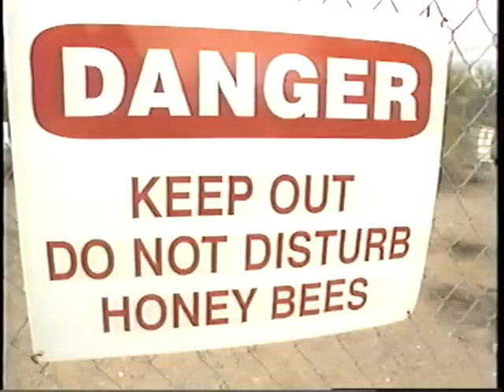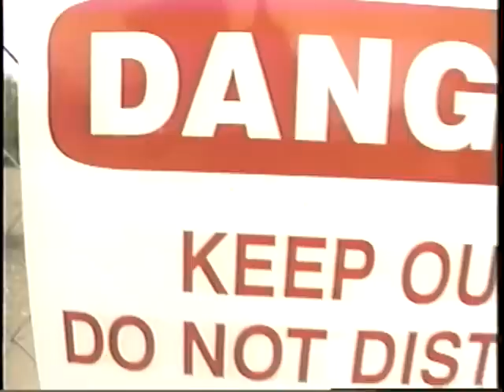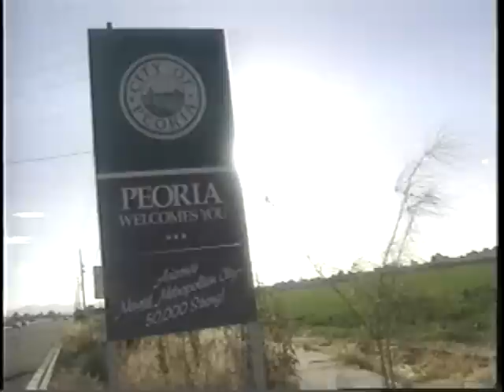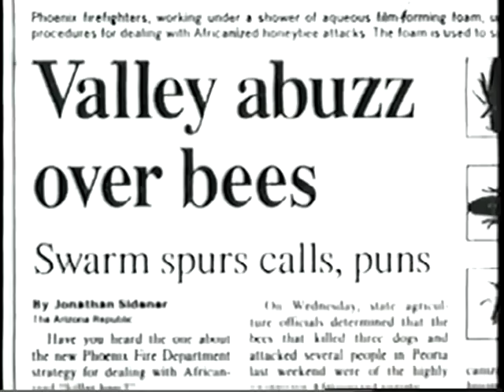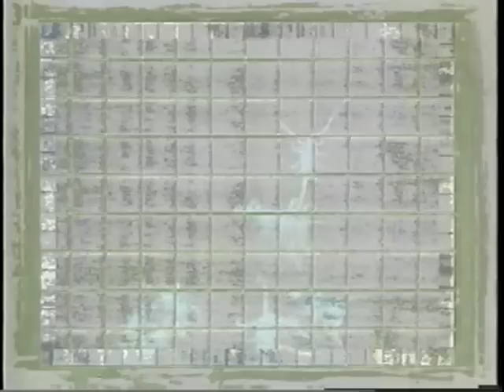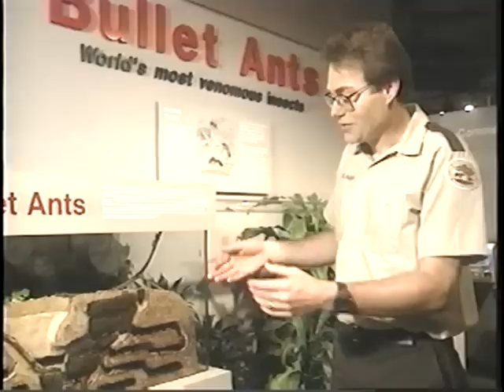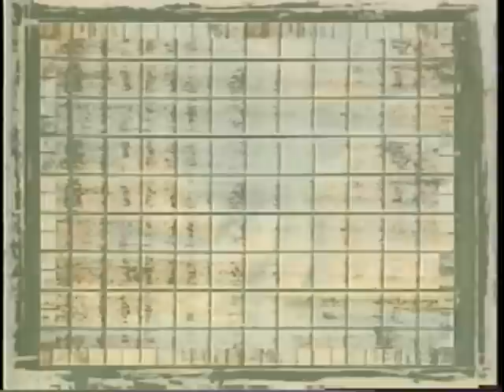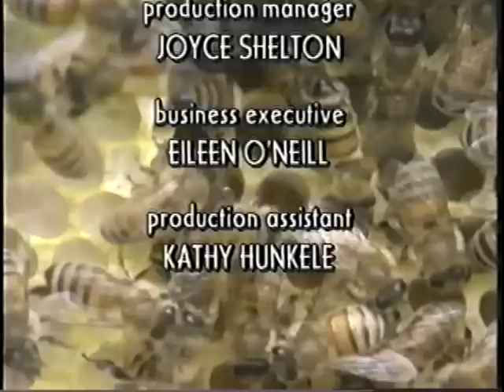Insectos Mortales - Discovery Channel Video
Este programa demuestra que las criaturas mas pequeñas tambien pueden ser las mas mortales. Los insectos se encuentran en todas partes, en casa, en el jardín, en la oficina, en todos los continentes. Según los cálculos de un científico, hay mil millones de insectos a un mismo tiempo. Cada año mueren miles de personas por mordeduras de insectos (1,300 en los E.U., 1500 en México y solo en África, mueren un millón de niños al año por paludismo, enfermedad transmitida por mosquitos). Sin embargo, sin los insectos, la vida en la tierra seria totalmente diferente. Los insectos fertilizan las plantas, labran la tierra y sirven de comida a los animales.